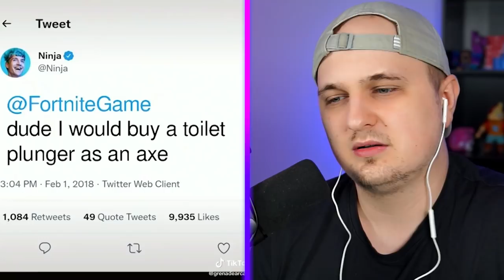NAJLEPSZE TIK TOKI Z FORTNITE!